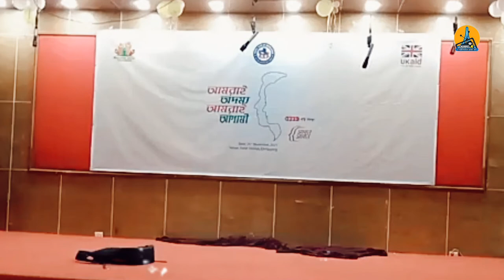dancing for children | MIME & dance fusion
Child Harassment | Crime Fiction MIME Drama
আয়াতরা এভাবে কেন হারিয়ে যায়??? Crime Fiction
ছাত্রীকে একা পেয়ে ধর্ষণ Crime Story
বাবার সামনে মেয়েকে উত্যক্ত করলো যুবক Crime World
একজন বাবা তার সন্তানের মঙ্গলের জন্য কি কি করতে পারে, তা আমরা বুঝেও বুঝি না। আসুন আমরা সন্তানরা শুধু নিজের ভালো লাগা ভালো থাকার চিন্তা না করে বাবার সেবা যত্নে নিজের মঙ্গল প্রদিপ জালি।
ছাত্রীর লাশ
ধর্ষণের পরে হত্যা
ধর্ষণ করে হত্যা করলো গৃ্হশিক্ষক
Noakhali Incident
noakhali murder
noakhali
student murder
teacher murder student
ma
Child Harassment